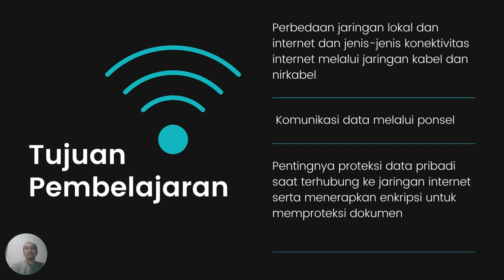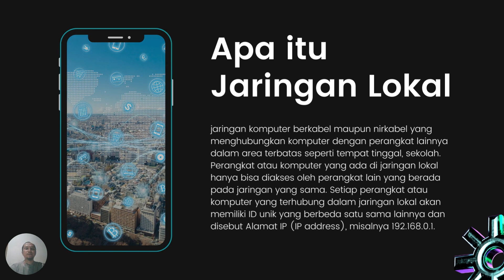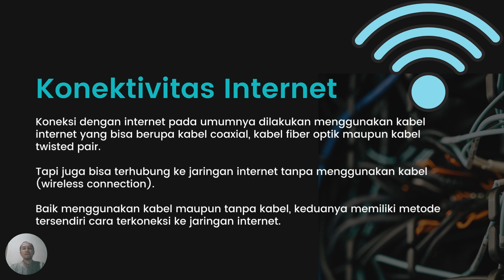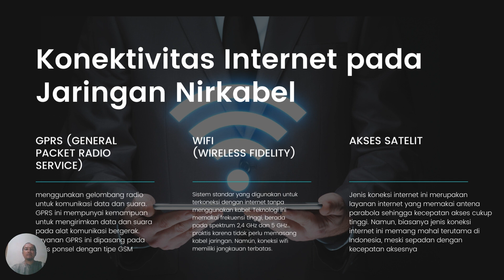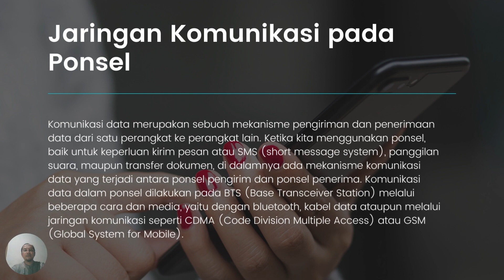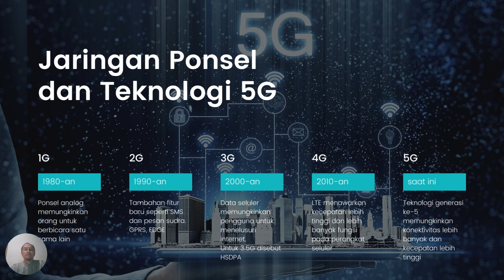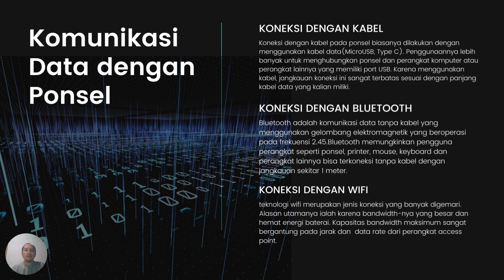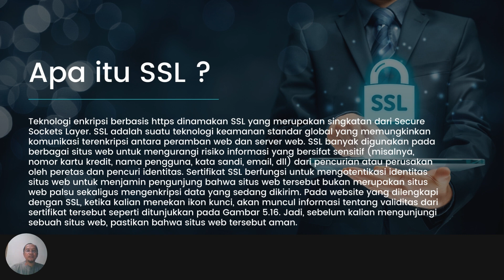Jaringan Komputer dan Internet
Pekan ini kita belajar tentang jaringan komputer dan internet. Setelah mempelajari ini, anak-anak diharapkan dapat memahami tentang 1) Perbedaan jaringan lokal dan internet dan jenis-jenis konektivitas internet melalui jaringan kabel dan nirkabel; 2) Komunikasi data melalui ponsel; 3) Pentingnya proteksi data pribadi saat terhubung ke jaringan internet serta menerapkan enkripsi untuk memproteksi dokumen. Semoga bermanfaat, terima kasih.